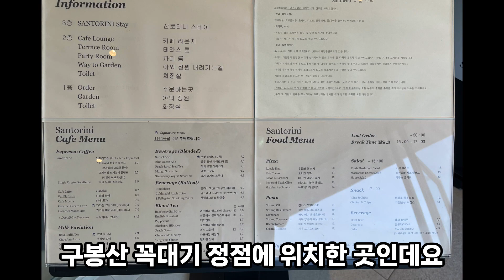춘천여행필수코스#산토리니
ADDRESS:1154-97, Sunhwan-daero, Dong-myeon, Chuncheon-si, Gangwon-do, Republic of Korea

춘천 산토리니: 강원특별자치도 춘천시 동면 순환대로 1154-97

자세한 정보는 블로그에서 확인하세요. Check your blog for more information.

You can get a closer look at the good restaurants here.
으로 방문하시면 더 많은 맛집을 볼 수있오요!💓